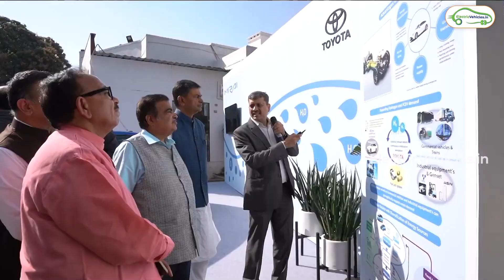Toyota Mirai India's First Hydrogen Fuel Cell Electric Car | FCEV | e Car | Electric Vehicles India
Toyota has launched India’s first hydrogen fuel cell-powered electric vehicle Mirai. The hydrogen-powered sedan has been introduced in the country as a part of a pilot project that is being conducted by the International Center for Automotive Technology (ICAT) along with Toyota Kirloskar Motor Pvt. Ltd. to study and evaluate the Toyota Mirai on Indian roads and climatic conditions.

Toyota has launched the Mirai, making it India’s first hydrogen fuel cell EV (Electric Vehicle )
It is completely environment-friendly with no tailpipe emissions other than water, the road transport and highways minister said.

Toyota Mirai Range : 650KM

Toyota Mirai India's First Hydrogen Fuel Cell Electric Car | Electric Vehicles |

Toyota mirai